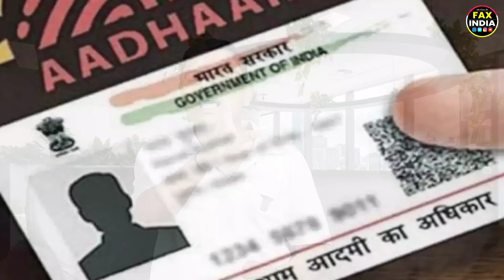योगी मानधन योजना के बारे मे विस्तार से जानकारी || Yogi Mandhan Yojna Kya Hai